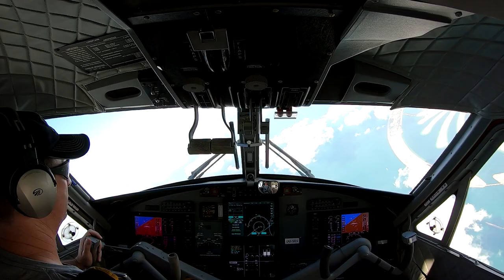SKYDIVEDUBAI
"Wala kong paki kung mukha kong ewan sa video😂 the experienced matters most."

 NO BASHERS PLEASE.

I completely understand what it means to be brave and strong now. Even if you're in fact of example of a courageous woman, it is tied to the idea of the Good, The human Will and purpose or Motive.

I would say however that stong heart comes in part from experience  and in part from acceptance for something that needn't be feared at all. But that doesn't mean that the brave and strong in heart  don't feel necessary, but they can judge it relatively and overcome it!

So here I am!!! Proudly say I am Strong and Brave!💙 SA SUSUNOD NA MAY MANAKIT ULET SAKIN SA MOON NA KO PUPUNTA😂

Ps. Best part this Dive was I am able to Drive Parachute😍 credit to my Instructor Mr.Benjamin.